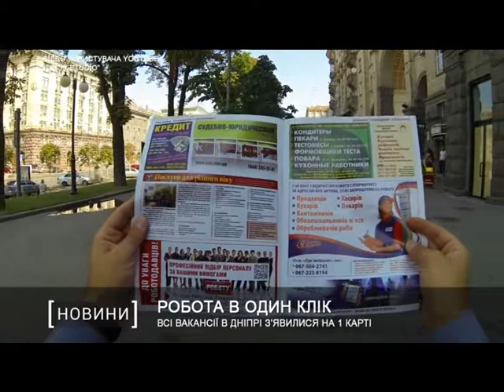Всі вакансії в Дніпрі з'явилися на 1 карті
Дніпропетровський обласний центр зайнятості презентував інтерактивну карту вакансій у Дніпрі і області.